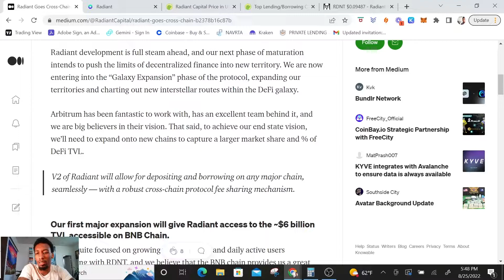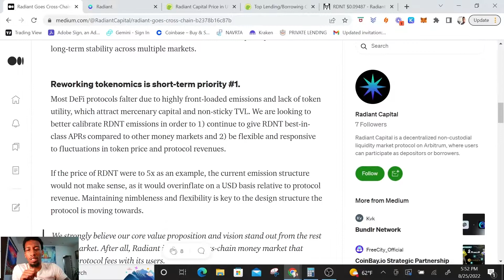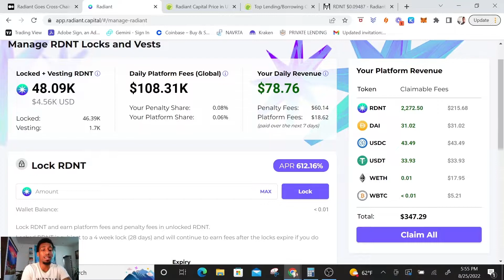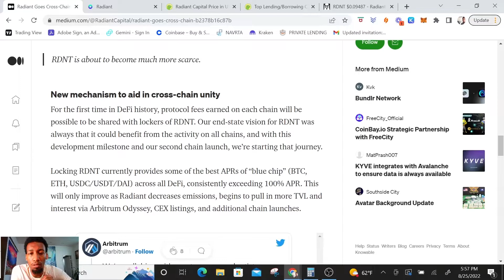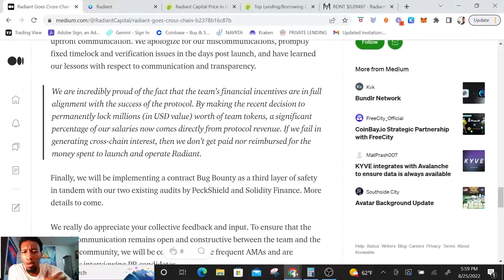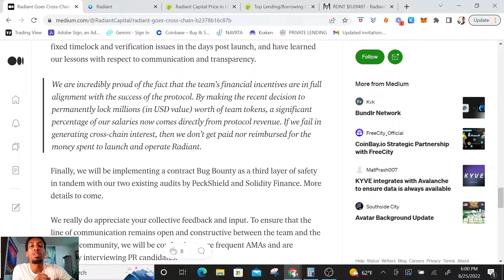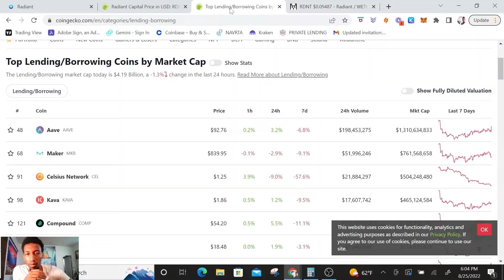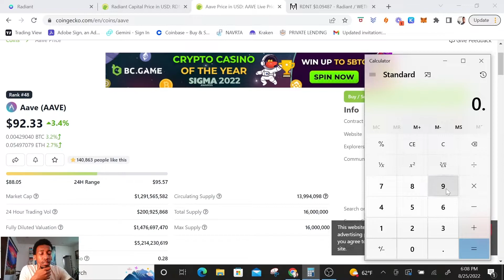Radiant Capital Price Prediction: Realistic 100x!! New Upgrade Could Change The Defi Landscape!!!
Crypto Noah breaks down a brand new upgrade from Radiant Capital that could change the entire Defi landscape. He also does a very realistic price prediction for the next bull run by comparing Radiant Capital to competitors such as Aave, Compound, Yearn Finance, Maker, etc...

Radiant Capital Deep Dive & why I'm shorting Bitcoin and Ethereum and how I'm getting paid passive income to do so while eliminating any chance of getting liquidated.

Will the ETH 2.0 merge cause a pump or a dump? I break down my thoughts in this video